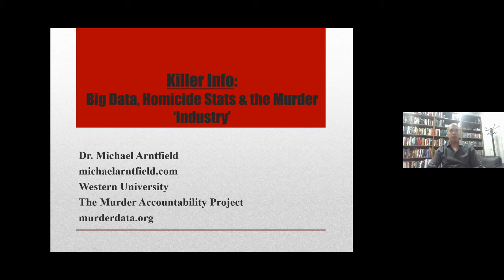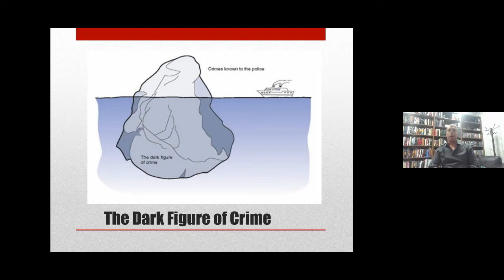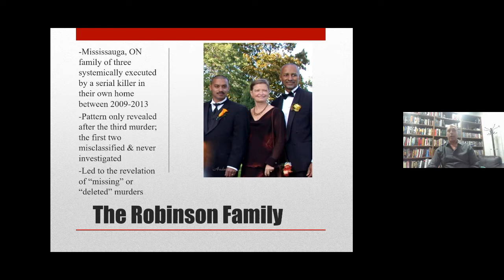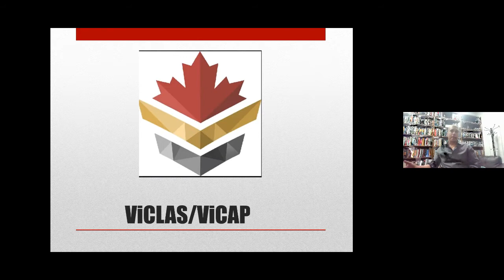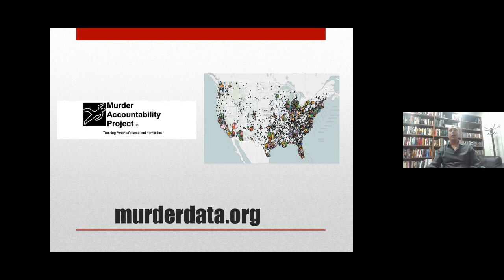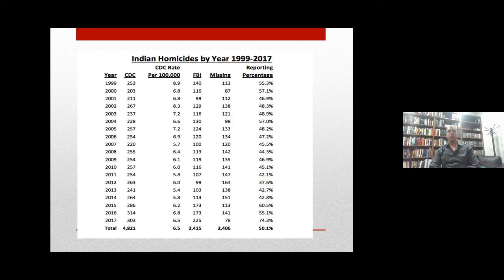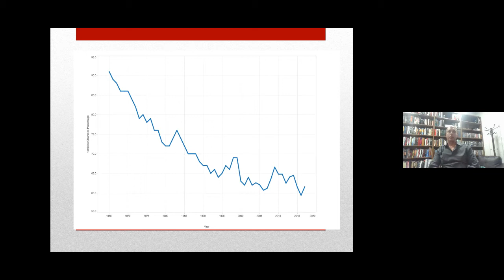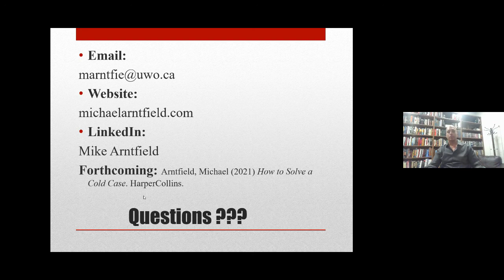IM Public Lecture (Dr. Michael Arntfield, Western University)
Killer Info: Big Data, the Fallacy of Homicide Stats, and Disrupting the Murder Industry.